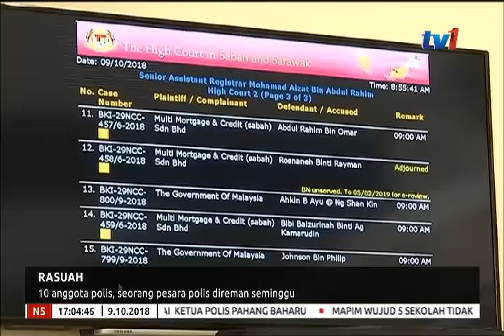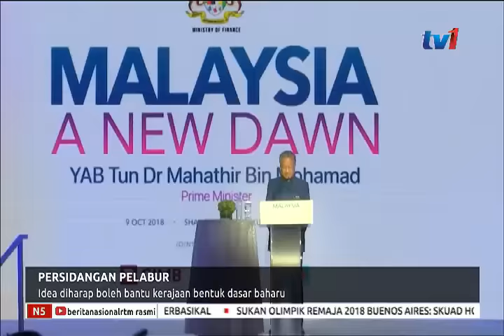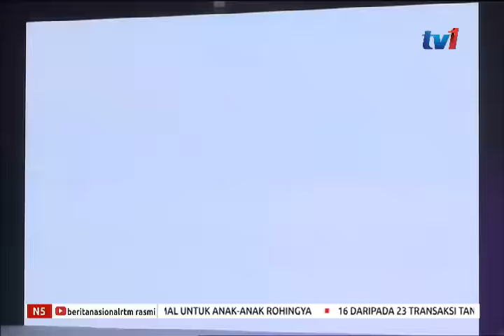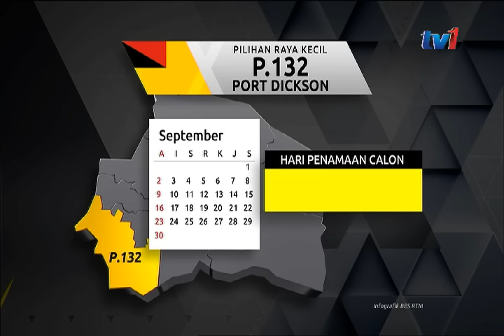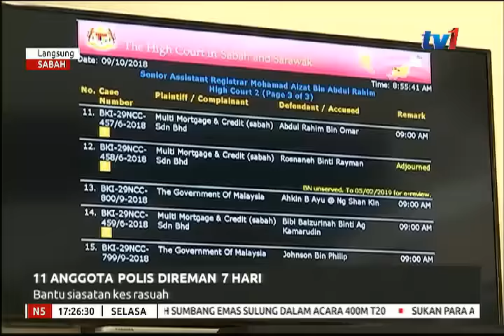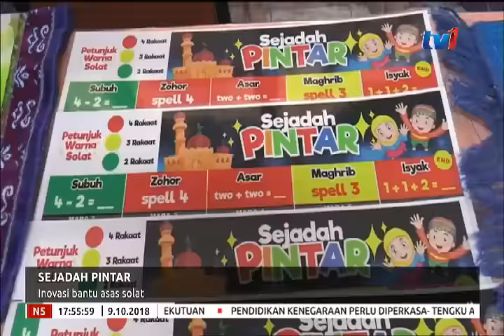N5 [9 OKT 2018]